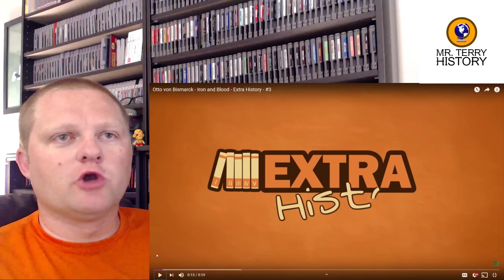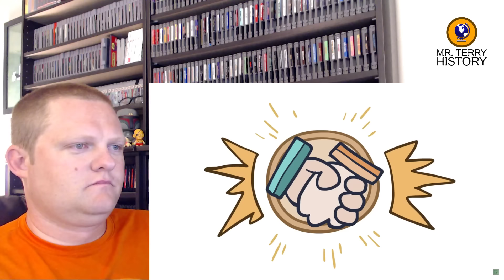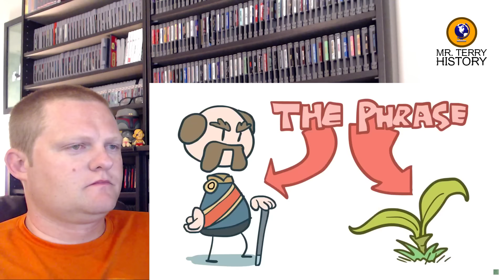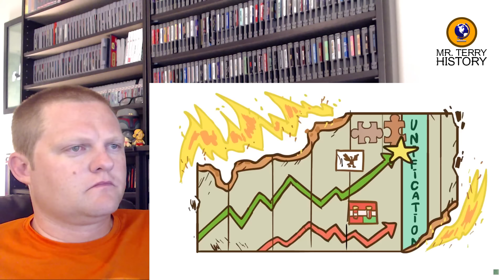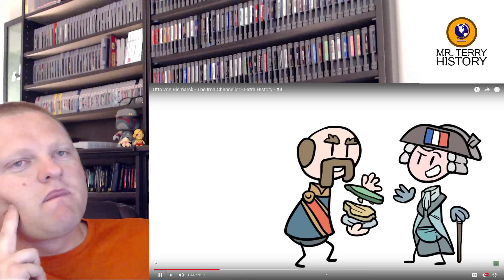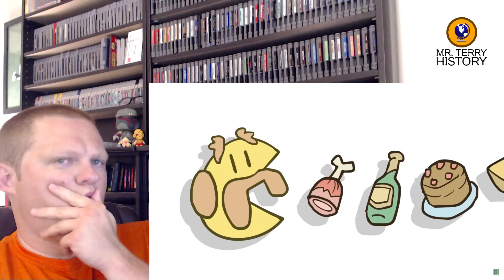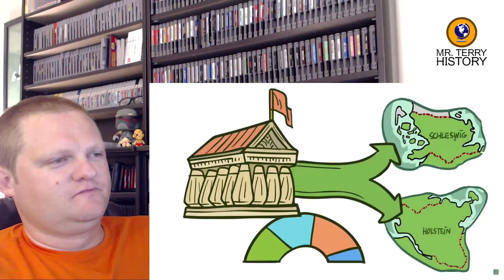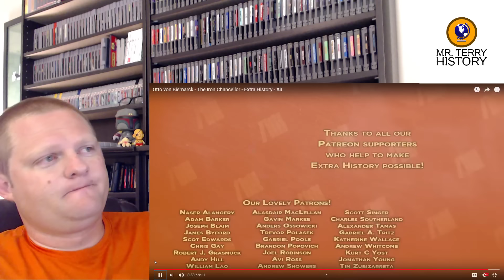A History Teacher Reacts | Extra Credits - Otto von Bismarck (Parts 3-4)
Mr Terry checks out Extra Credits - Otto von Bismarck (Parts 3-4)